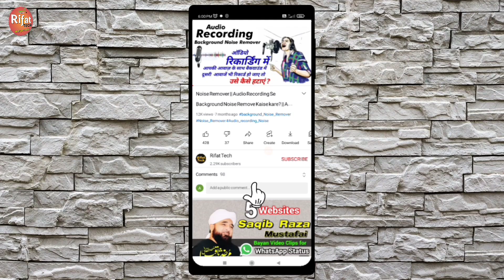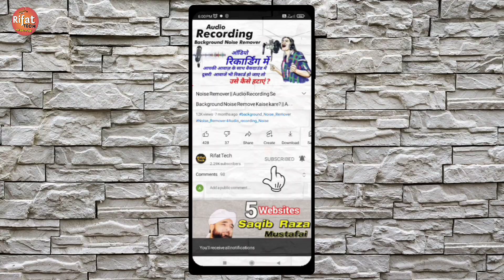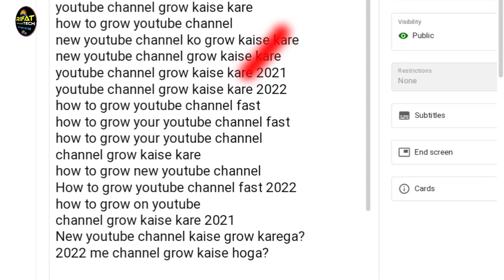Video Uploading में ये Misteke कभी मत करना | How to Avoid Misleading Metedate | Channel Monetisation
Apne YouTube channel ke Videos pe veiws lane ke liye bhool kar bhi ye galti na karna warna channel pe problem aa jayega
Video ke description me galti se bhi ye kam na karna warna channel demonetised ho jayega
Very important information for all YouTubers

Video के Discription में ये गलती भूल से भी ना करें | Veiws लाने के लिए ये गलती भूल से भी ना करें

Video Uploading में ये Misteke कभी भी मत करना  How to Avoid Misleading Metedate  Channel monetisation